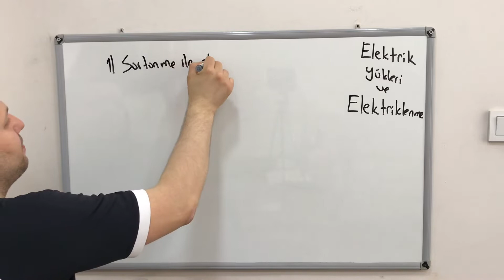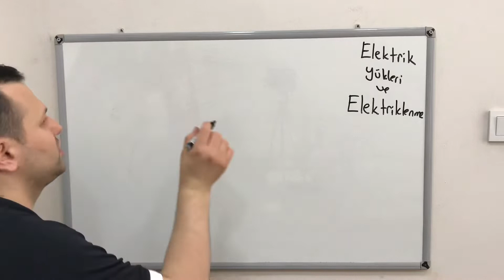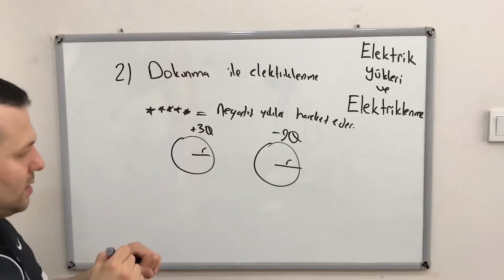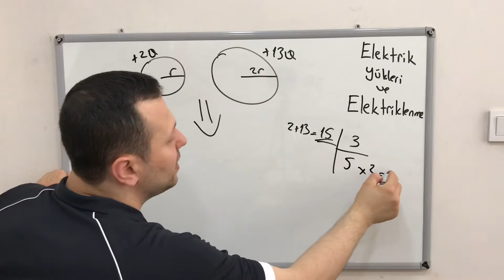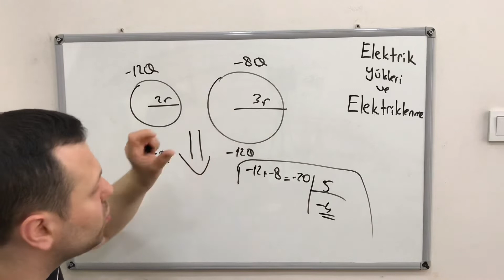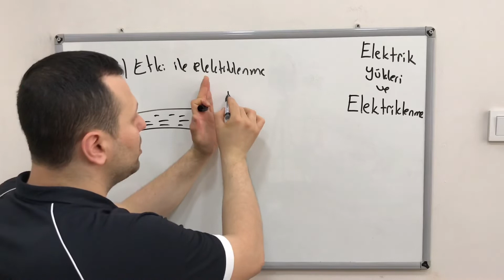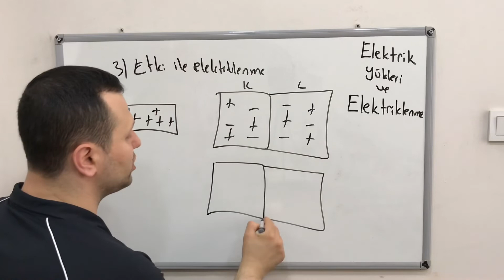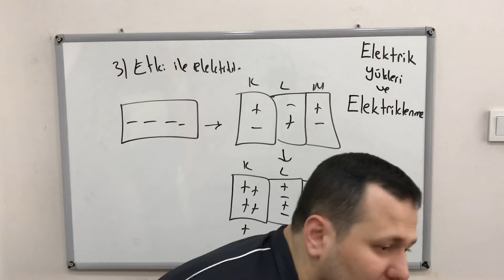ELEKTRİK YÜKLERİ VE ELEKTRİKLENME 8. SINIF FEN BİLİMLERİ 2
Merhabalar ben Kadir Hoca. Bugün 8. sınıf Fen Bilimleri Elektrik yükleri ve elektriklenme Konusunu işleyeceğiz arkadaşlar. Kanalımızda Matematik, Fizik, Geometri, Kimya, Fen Bilimleri dersleri anlatılacaktır. Eğlenceli ve basit anlatım yöntemleriyle sizlerle birlikte olacağım. Hepinize faydalı olması dileğiyle.

8.sınıf fen bilimleri
fen bilimleri
Elektrik yükleri ve elektriklenme
konu anlatımı
8.sınıf fen bilimleri Elektrik yükleri ve Elektriklenme konu anlatımı
Elektrik yükleri ve Elektriklenme 8. sınıf
8. sınıf fen bilimleri
8.sınıf fen bilimleri
8. sınıf Elektrik yükleri ve Elektriklenme
lgs